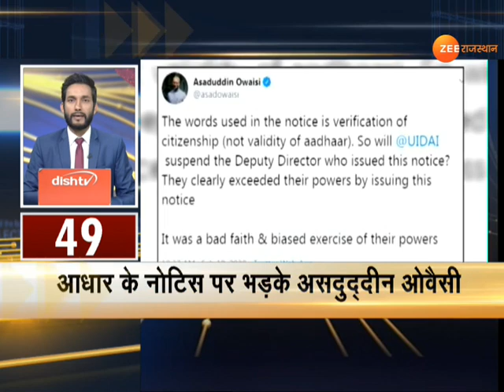Rajasthan SuperFast News | देश-दुनिया | दोपहर की 100 बड़ी खबरें | Feb 19, 2020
Watch 100 Rajasthan Superfast news in this bulletin
राजस्थान समेत देश-विदेश-खेल एवं मनोरंजन जगत की 100 ख़बरें...